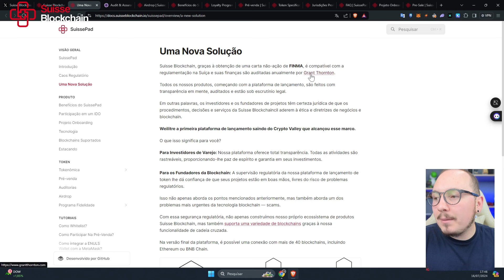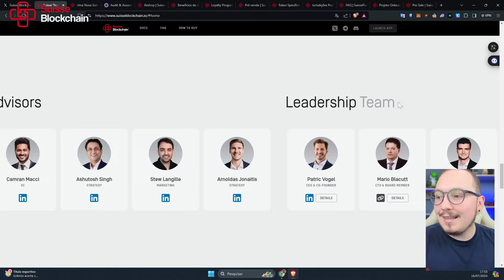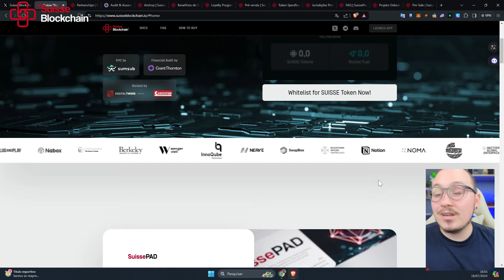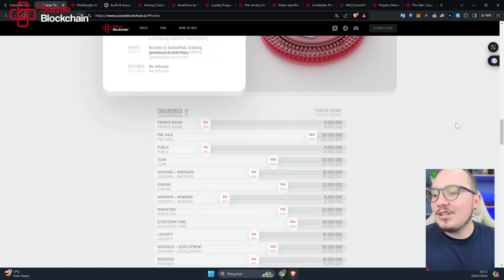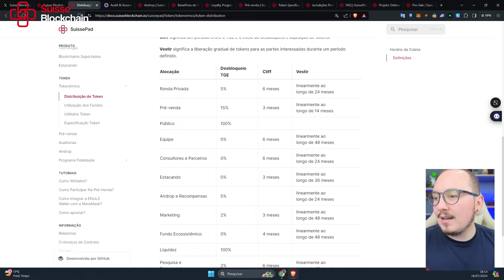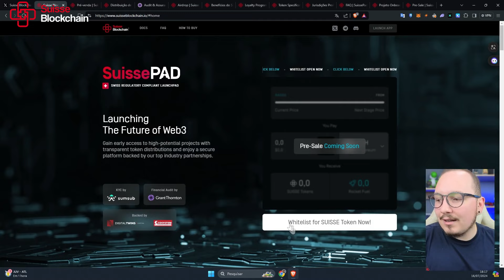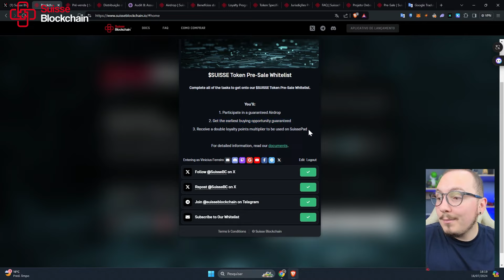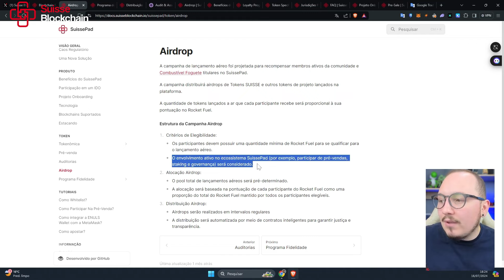AIRDROP Y PREVENTA DE SUISSEPAD! EL PRIMER LAUNCHPAD REGULADO EN SUIZA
Suisse Blockchain tiene el primer launchpad totalmente regulado en cumplimiento con las leyes suizas.